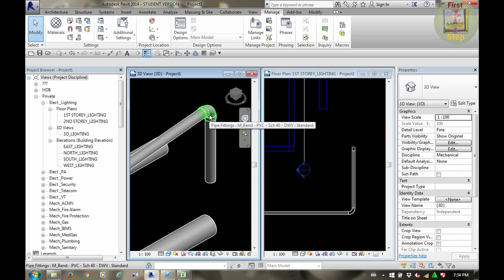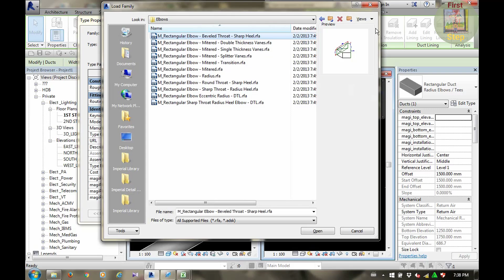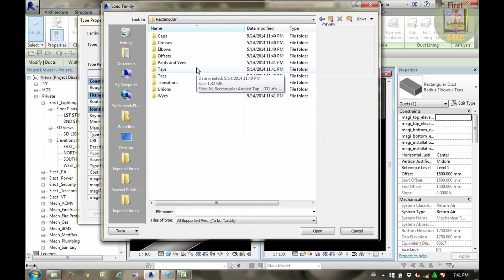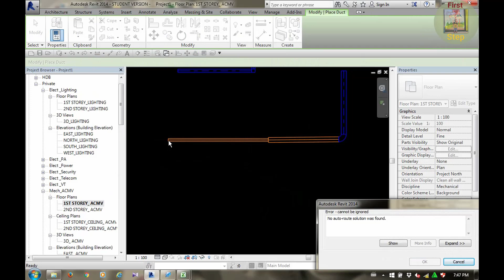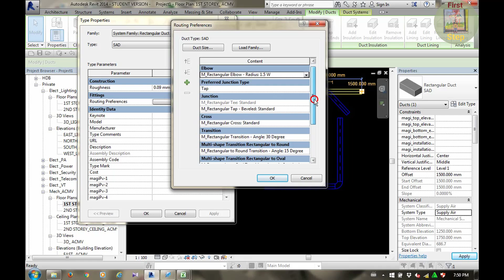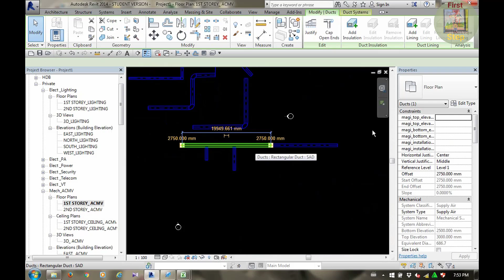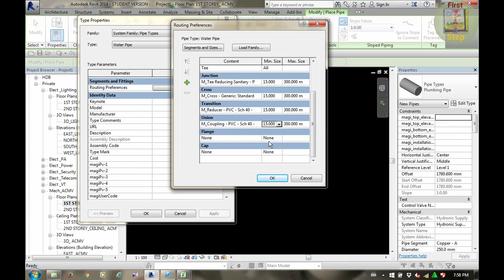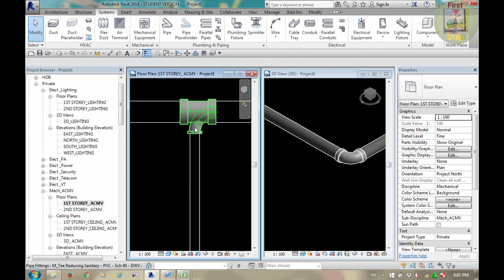Revit MEP Essentials : Pipe & Duct Settings - Part 2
In this video, I will explain about the "Pipe & Duct Settings in Revit MEP" refers to the configuration options available for designing and modeling mechanical systems, specifically piping and ductwork, in Autodesk Revit’s MEP (Mechanical, Electrical, and Plumbing) environment. These settings allow users to define parameters such as material types, sizes, insulation, and flow calculations, ensuring that piping and duct systems are accurately represented within the building model. By adjusting these settings, engineers and designers can optimize system performance, improve energy efficiency, and ensure compliance with building codes and standards, ultimately streamlining the overall design process.

ကျ​နော်တို့ သင်တန်းတက်ခဲ့တုန်းက ဆရာ “Zaw Min Htet” သင်ပြခဲ့တာပါ။ အ​ခြေခံကအစ အကုန်နားလည်​အောင် သင်​ပြ​ပေးနိုင်တဲ့ ဆရာပါ။ Video တင်ဖို့ကိုလည်း ဆရာဆီက ခွင့်ပြုချက် ယူပြီးမှတင်တာပါ။ အဲဒီအတွက်​လည်း ကျေးဇူးအများကြီးတင်ပါတယ်။